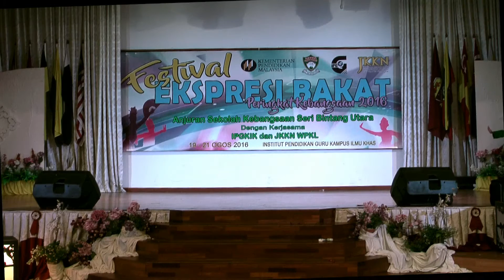Akar Waris SKRM - Inang Bakawali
Tarian Inang Bakawali dipersembahkan oleh Akar Waris SKRM pada Festival Expresi Rakyat, Ogos 2016.